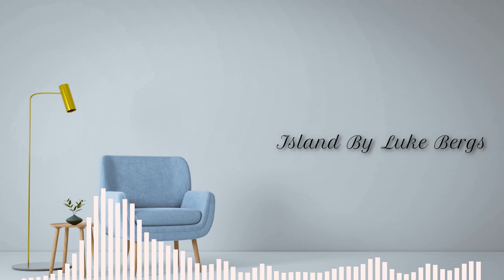🎉No Copyright Music | Island - Luke Bergs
No Copyright Music! Feel free to use them as background music on your social media platforms or YouTube channels... So, enjoy them your way.

👉Track downloading process:- Click on the link below in the "Download Link" option to download the track following the "Usage Policy" pinned on the website you are redirected to.✅

👉When you're using this track and this video together, you "must" include the following (Copy & Paste) in your video description:✔

Attribution
Music track: Island by Luke Bergs